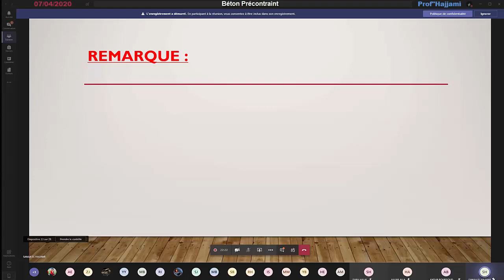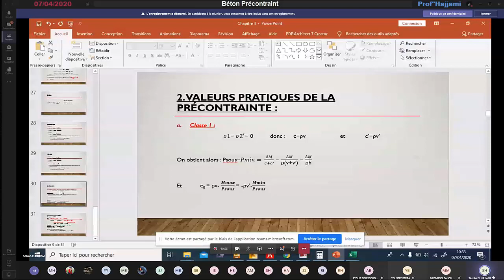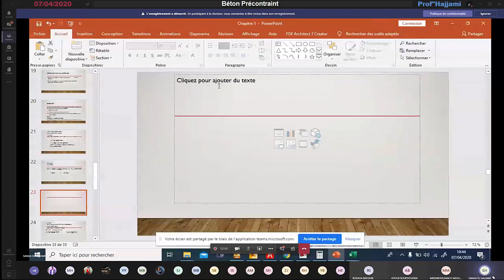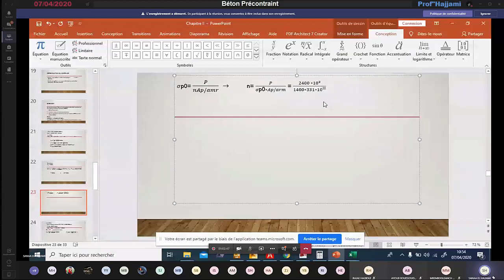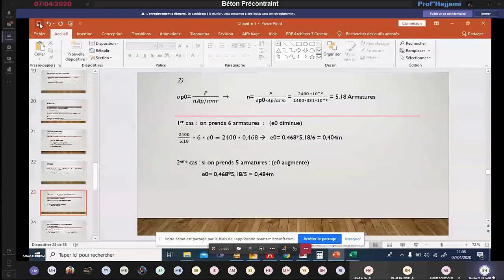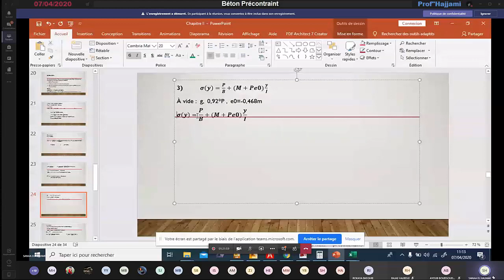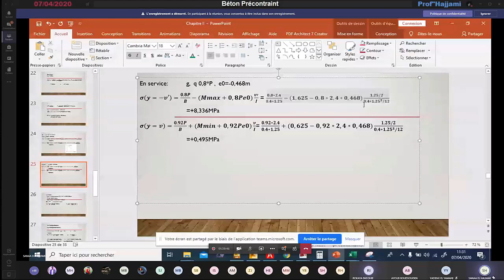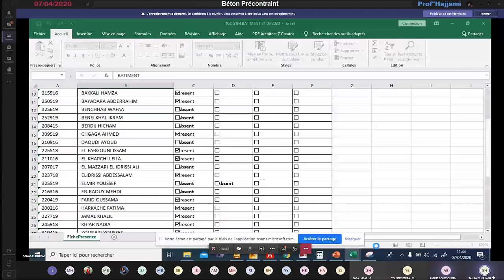Béton Précontraint - 4GC CENTRE | Prof El Hajjami (07-04-2020)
Béton Précontraint Prof Hajjami